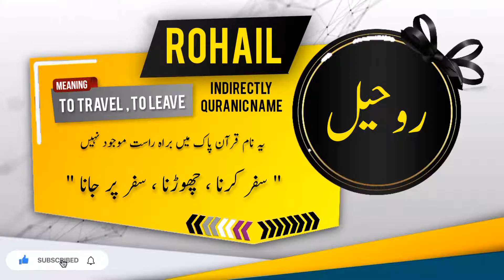ROHAIL Name Meaning In Urdu | Islamic Baby Boy Name | Ali-Bhai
روحیل نام کے معنی اور اس کی تفصیل

Assalamualaikum
In this video you will find most authentic urdu meaning of Islamic Muslim Name ROHAIL with details like "Origin of ROHAIL name" , "Gender Of ROHAIL Name" , " Religion Of ROHAIL Name".
if you have questions about Muslim baby's names like " ROHAIL  kisi our name ka matlab kya" . "ROHAIL  kisi our name k meaning ya mane kiya hain", "ROHAIL  kisi our naam kis zuban ya language se hai" , "kiya ROHAIL  koi our naam Muslim name Hai ya none muslim name ha" , "Kiya ROHAIL  koi our naam male or Boy name hai ya Girl or larki ka naam hai" , " ROHAIL  koi our urdu naam urdu main kaise likhte hain" , " or if you have any other questions so you can ask in comments section.

Alternate spellings for this name are  ROHEIL | ROHEEIL | ROHEAL |